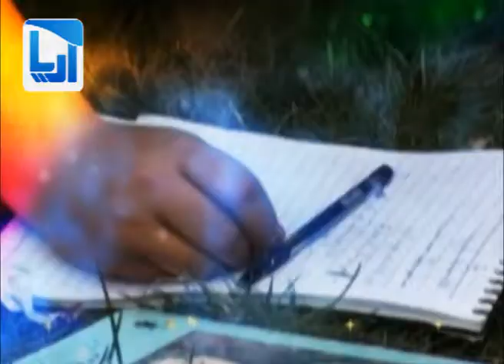ABC Salgard Special Program P01